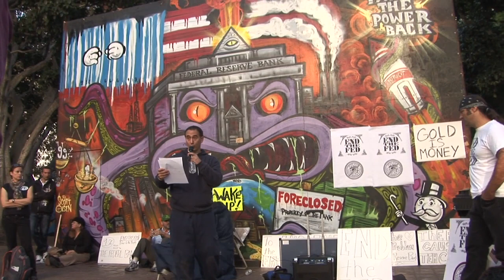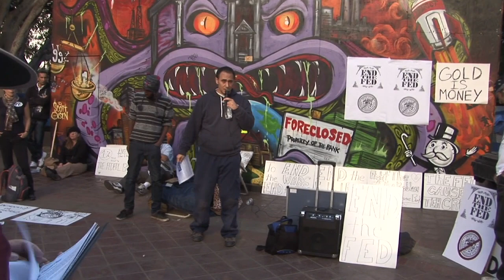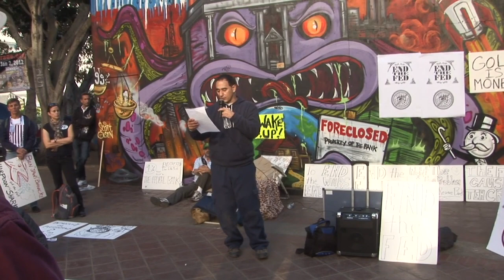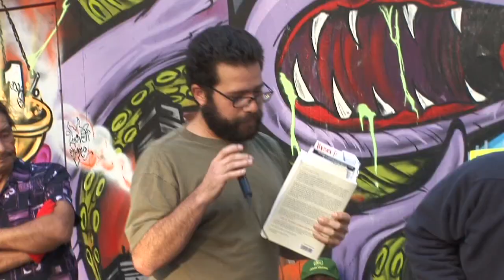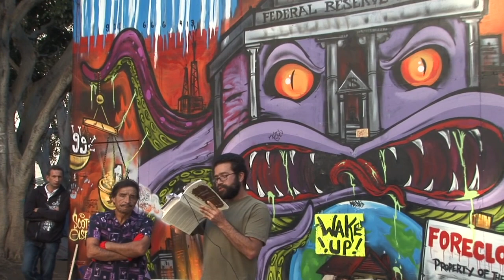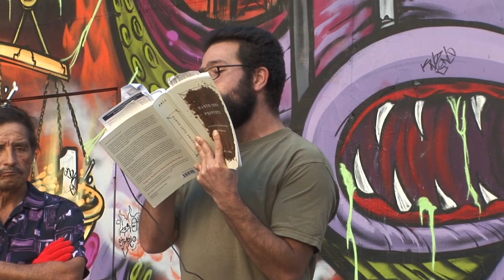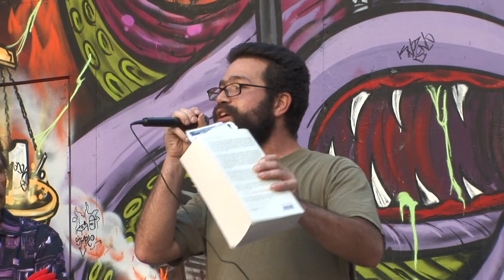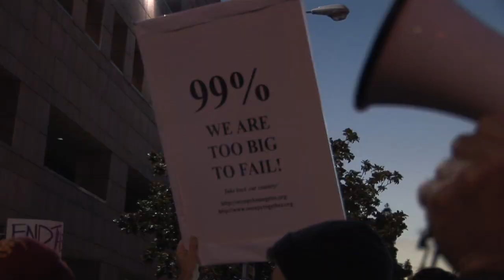End the Fed march-Occupy LA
Teach-in, march and rally from Occupy Los Angeles to the Federal Reserve building on November 22, 2011.